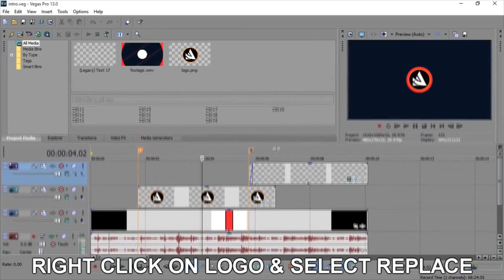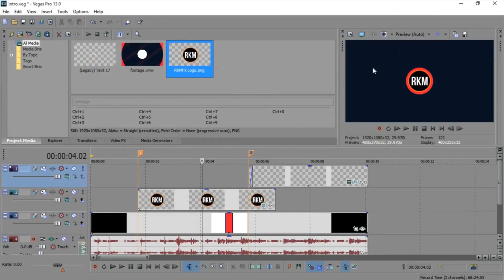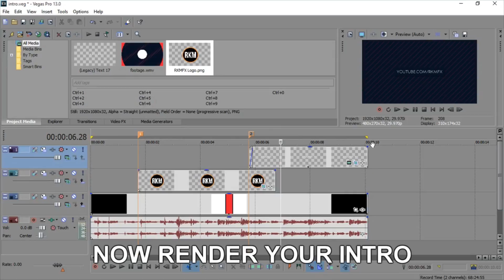Short 2D Logo Intro Template #178 Sony Vegas Pro